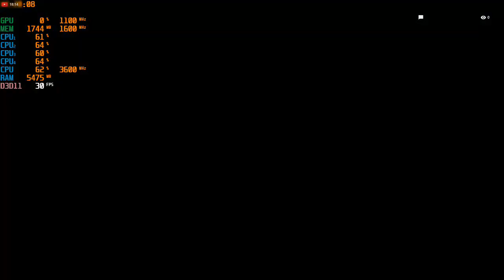RYZEN 3 2200G PES 2019 SETTING HIGH ! SOLUSI GAMING TANPA VGA EXTERNAL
Record :
Amd ReLive

Spesifikasi :
- Motherboard Gigabyte A320M-DS2
- Ryzen 3 2200G Stock / Default
- iGPU Vega 8 Graphics
- RAM 2x8 (3200MHz) Vgen Tsunami
- HDD

Setting :
- Fullscreen 60 FPS & Replay 30 FPS High (Resolusi 1280x720)